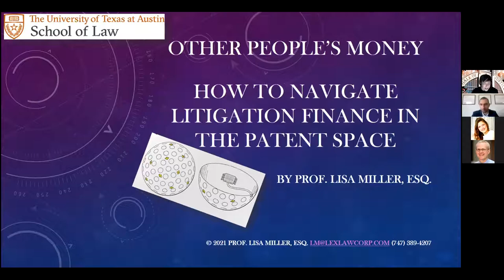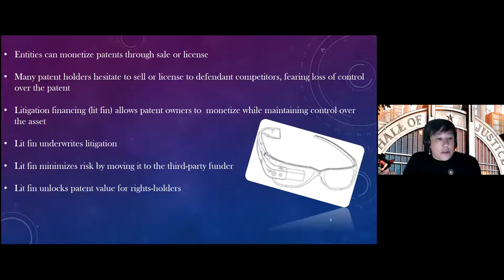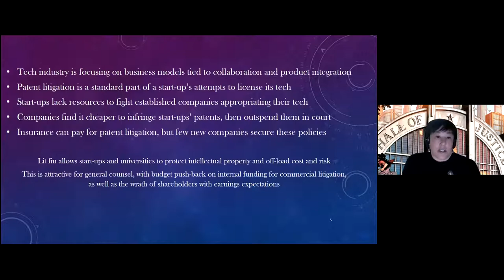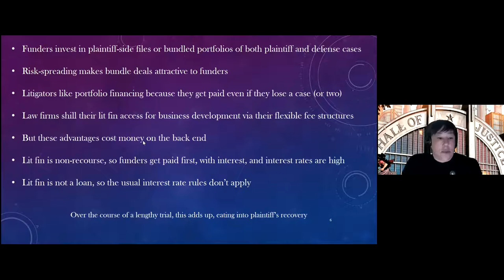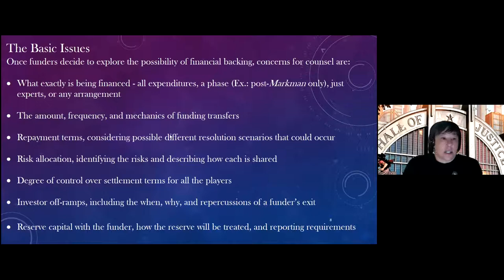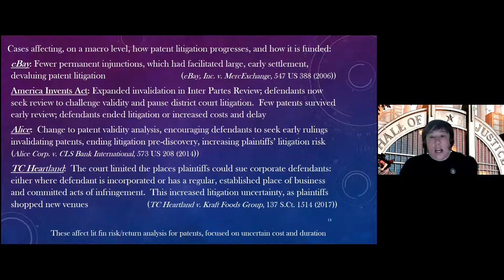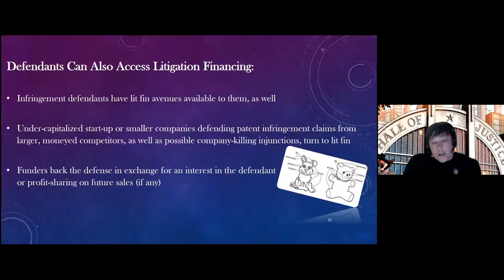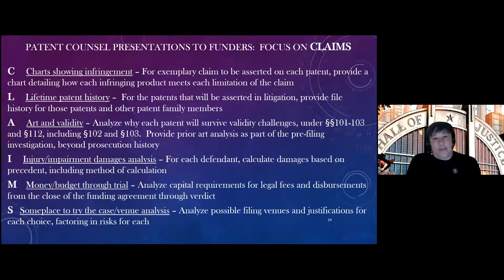How to Master the Intersection of Third-Party Financing and Patent Litigation with Prof. Lisa Miller